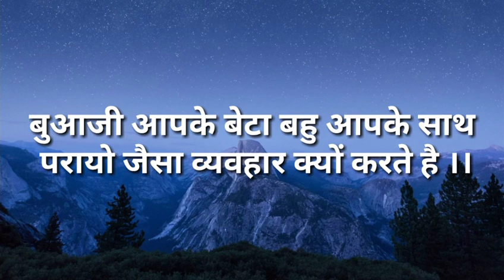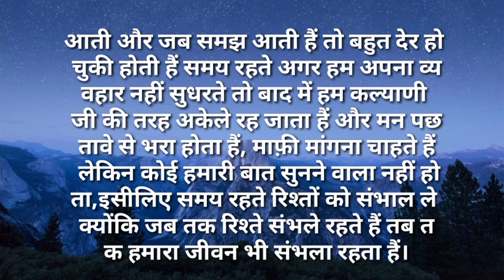suvichar/बुआजी आपके बेटा बहु आपके साथ परायो जैसा व्यवहार क्यों Hindi kahaniya Hindi Moral Stories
बुआजी आपके बेटा बहु आपके साथ परायो जैसा व्यवहार क्यों करते है